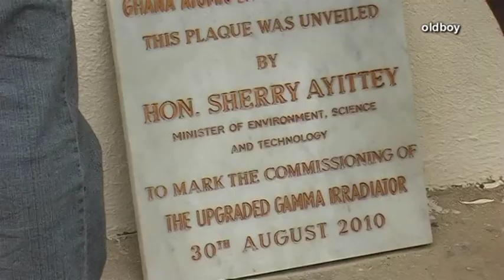Decorator girls in Ghana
Készülődés a magyar közreműködéssel felújított üzem ünnepélyes felavatására.